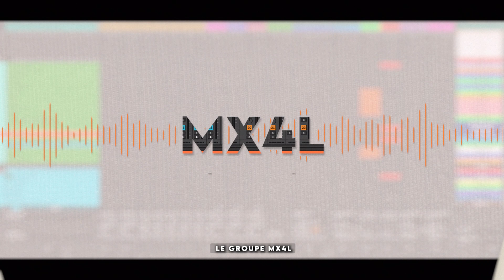Philippe Limoge: "MX4L" (live looping), P. Heral (drums), JL Lehr (bass) and P. Limoge (vibes)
Heral (drums), JL Lehr (bass) and P. Limoge (vibes) 2022 "
   • Philippe Limoge: ...   --~--
"MX4L"
Very marked by the technology of the synthesizers of "Zawinul syndicate" and "Chick Corea", the repertoire oscillates between pop, jazz and electro.

Sound: Fred Dubas
Ligths: Mathieu Boudart

Philippe Limoge studied music at the National Conservatory of Music in Paris and played drums in jazz bands. His many encounters have taken him on a journey through contemporary music (P. Boulez, P. eötvös…) jazz (F. Tortiller, A. Emler, K. Chemirani…) and chamber music (Les Soeurs Labèque, M Becquet….) He won the Gaudeamus Competition (Holland) and obtained a 2nd Prize at the Clermont-Ferrand International Vibraphone Competition.
His Concerts/Masterclasses have led him to perform in France (Festival Radio France, Today music, Perkumania, Festival d'Avignon, Flaneries de Reims, Brass en fête, etc.) and abroad (Japan, Canada, Venezuela, Brazil, England, Holland, Luxembourg …) His discography includes ten CDs ranging from solo to large ensemble.
Philippe Limoge is a YAMAHA, SABIAN and LACROIX STICKS artist.

Jean-Luc Lehr, studied classical piano from 1980 to 1989, then he learned bass guitar, double bass and studied arrangement at the CIM in Paris. In addition to his role as artistic director and bassist in the Magic Malik Orchestra (nominated for the 2014 jazz victories), Jean Luc has played with Steve Coleman, Greg Osby, Louis Winsberg, Pierre de Bethmann, Toots Thielmans, François Jeanneau, Louis Sclavis, Stéphane Galland, Marc Ducret as part of several international tours (India, Canada West Indies, Scandinavia, Central Asia, Balkans ...). He is currently a bass and MAO teacher, coordinator of the jazz department at the Perpignan Conservatory. Assistant sound engineer at the Grande Armée studio in 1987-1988. Since 2002, he has presented several master classes (Royal Academy of Music in London, Higher Conservatory of Music in Liège, Tous en scène in Tours, etc.), participated in various recordings of discs as a composer and arranger.

Patrice Héral, artist drummer Paiste, Yamaha, Promark, Prodipe was born in Montpellier. He is a fan of vocal percussion and reduced drums.
This artist is in great demand on the European scene where he rubs shoulders with Markus Stockhausen as well as Max Nagl, Dhafer Youssef, Nguyên Lê or Franck Tortiller's ONJ... Patrice Héral has also recorded albums for Dhafer Youssef, Max Nagl, Vienna Art Orchestra, Renaud Garcia-Fons, Frédéric Monino, for the music of the films Lucky Luke, Kerity la Maison des Contes, A Quelle Vitesse and for the video game Beyond the Good and Evil. He taught at the JIB UDK in Berlin and gave masterclasses at the IPOP institute UDK Wien.